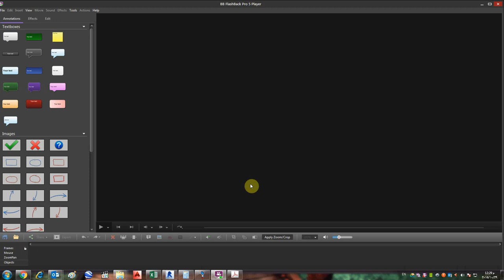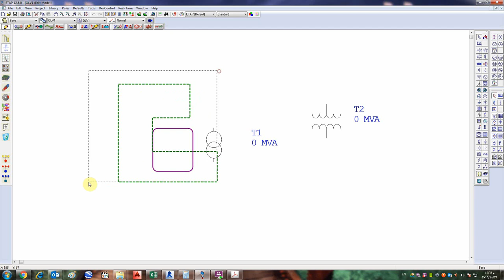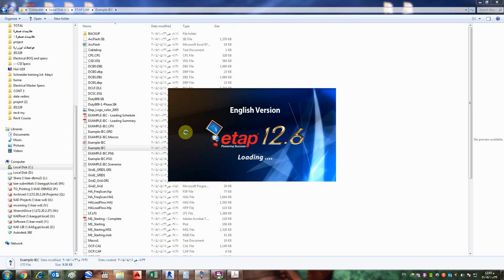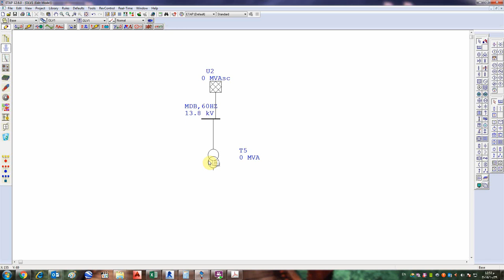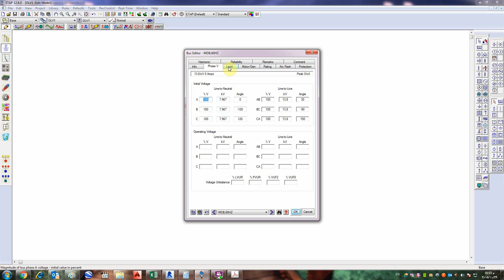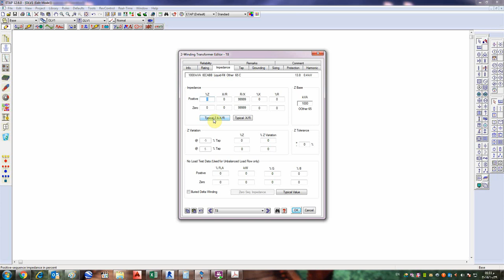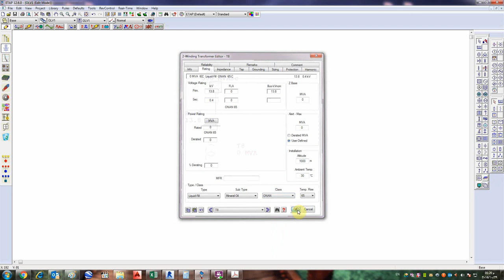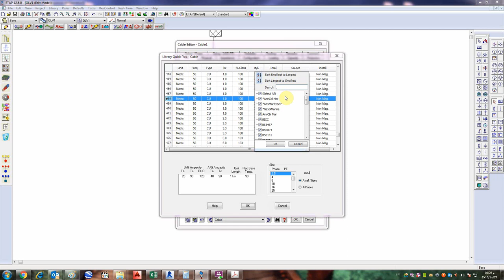ETAP1 1 شرح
هذ العمل صدقة جارية على روح امى وابى ادعولامى وابى بالمغفرة وان يرزقهم جنة الفردوس
الاعلى .وان يرزفنى الله انا واولادى وزوجتى الصحة والعافية والستر والمغفرة فى الاخرة امين.
لينك الجروب بتاعى على الفيس

مشاريع بالبرنامج